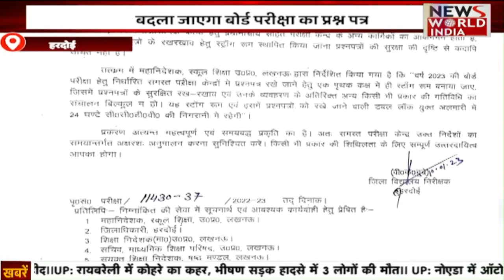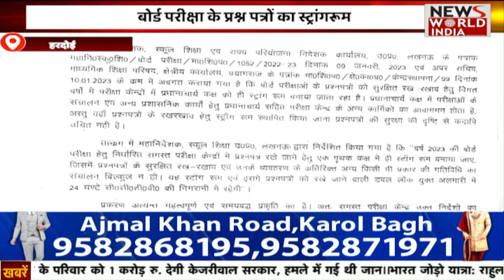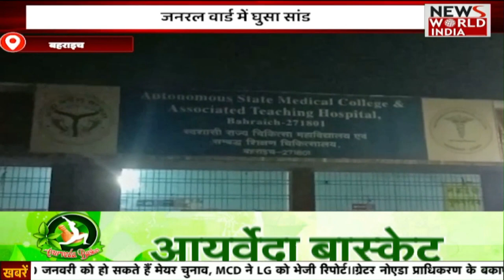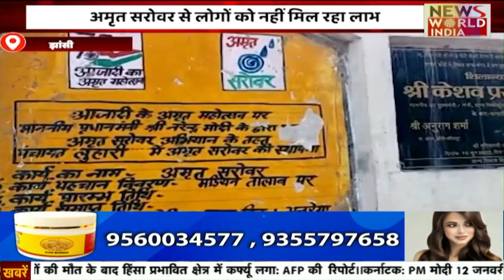Latest news and headlines: देखते रहिए 5 Pm Bulletin की बड़ी खबर